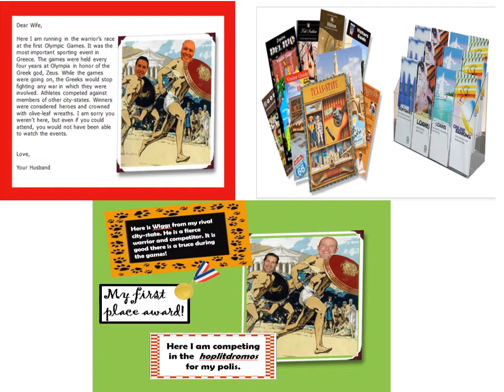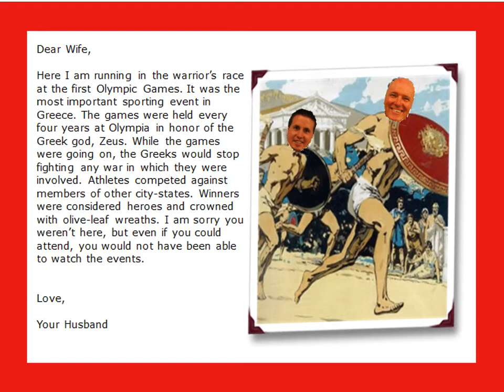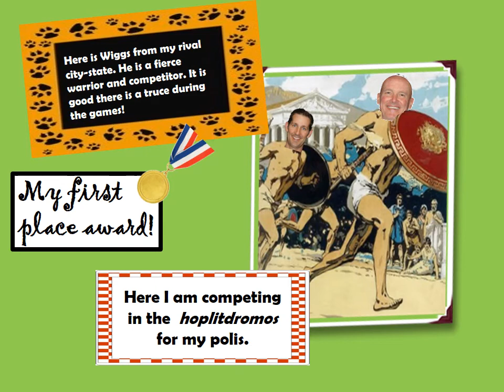Introduction to Athens During the Golden Age Writing for Understanding